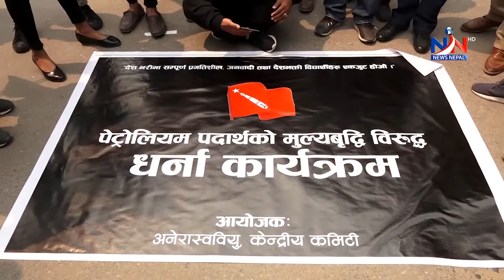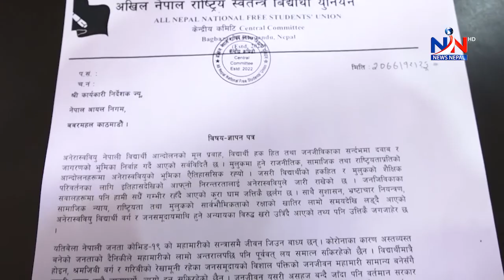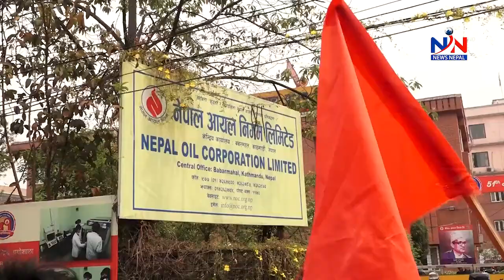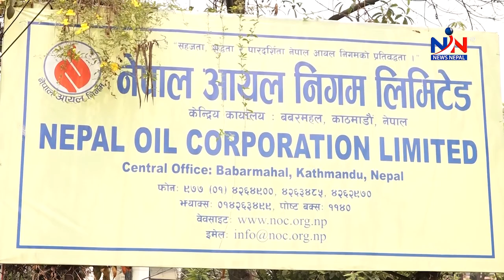NNTV.TOP NEWS OF THE DAY २४ चैत २०७७, मंगलवार